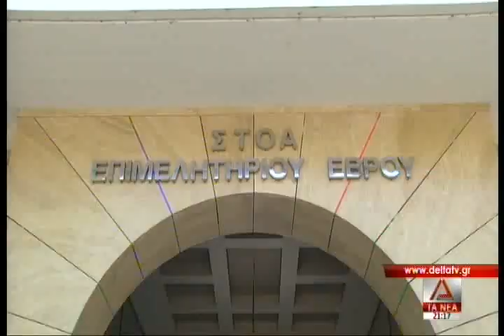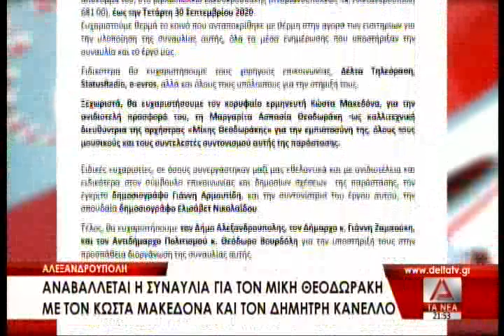ΔΕΛΤΙΟ 24 09 20